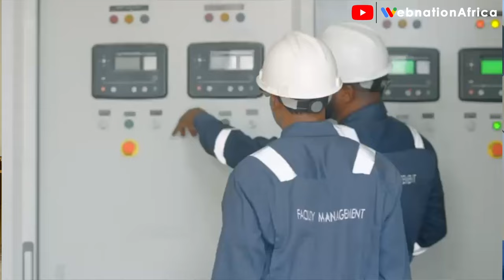From Selling Catfish to Billionaire in 15 years | Dr. Adetoro Bank-Omotoye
From Catfish Seller to Real Estate Mogul: Dr. Adetoro Bank-Omotoye's Journey
Discover the inspiring journey of Dr. Adetoro Bank-Omotoye, the Managing Director and Chief Executive Officer of Cruxstone Development & Investment Limited, in our exclusive interview. Despite his family's aspirations for him to become a doctor, Bank-Omotoye's path led to a flourishing career in real estate. In this video, we delve into his story of resilience, from selling catfish to building a real estate empire and his latest ambitious project—an 8-tower building complex and a luxury hotel.

Dr. Adetoro Bank-Omotoye's initial dream of studying Medicine & Surgery at the University of Lagos was redirected when he was offered a place in Zoology. He completed his degree and subsequently worked for the Lagos State Government under the Ministry of Agriculture for ten years. During this period, he sold catfish to make ends meet, never losing sight of his fascination with real estate, sparked by early experiences of seeing impressive buildings.

His entry into the real estate business began serendipitously. While helping his wife move her belongings, a chance encounter with a lady looking for accommodation set him on his path. Bank-Omotoye managed to find her a house and earned a fee for his efforts. Encouraged by a friend already established in the real estate market, he specialized in providing accommodation for expatriates, leveraging his network of friends working with multinational companies like Chevron and Mobil.

Bank-Omotoye's approach to real estate is distinguished by his commitment to integrity, quality, credibility, and accountability. He emphasizes the importance of delivering on promises and maintaining a good name in the industry. He believes that many challenges in real estate stem from unprofessional behaviors and a lack of integrity among some developers.

Founded in 2016, Cruxstone Development & Investment Limited has quickly risen to prominence. The company focuses on identifying and acquiring cost-effective, high-yield luxury real estate investments. Cruxstone's entrepreneurial expertise and strategic approach have created significant value for its clients. The company's achievements have been recognized with several accolades, including The Most Outstanding Real Estate Company award from the Nigerian Real Estate & Property Awards.

Bank-Omotoye has no regrets about not becoming a doctor. Instead, he finds fulfillment in his successful real estate career and the impact his company has made in the Nigerian and African real estate markets. His latest project, an 8-tower building complex and a luxury hotel, is set to redefine the skyline and offer unparalleled luxury living and hospitality.

0:00 Intro
1:29 Sharing his life story
18:33 Apartment tour
28:00 New construction project building
41:49 car ride with Dr. Adetoro Bank-Omotoye
46:14 New Beach land tour (upcoming project)
49:27 G2 Project for the top 1%
58:00 outro (final message )